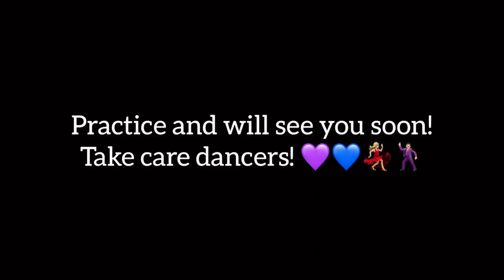International Rumba class 4 - sliding doors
Rumba - sliding doors international rumba class 4